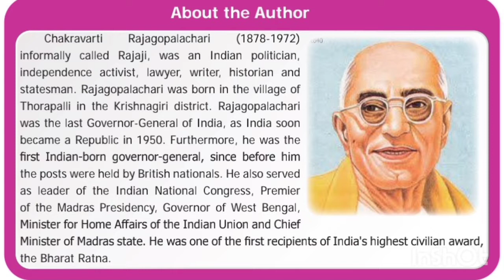Class 8 English Prose - The Nose Jewel Summary in Tamil